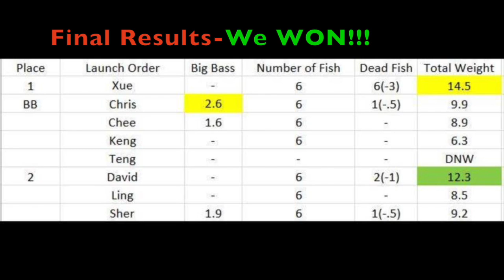2016 Homie's Bass Tournament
This is the annual Homies Bass Tournament. In 2016, the lake of choice was in the city of Chisago, MN, north of the metro area. This tournament was a get-together to enjoy the greatest passing time, Bass Fishing. It was a fun and exhilarating time.

Thanks to Sher for hosting the tournament.

I want to apologize in advance for the camera shots and angel. I am new to camera angle and video editing. Future videos will improve.